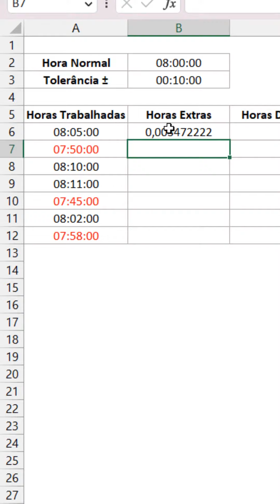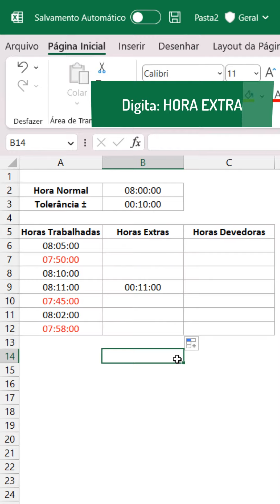Cálculo de horas extras com tolerância no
Aprenda a calcular horas extras e horas devidad com tolerância no Excel.

🚫 Chega de perder oportunidades por não ser eficiente ao trabalhar com planilhas do Excel.